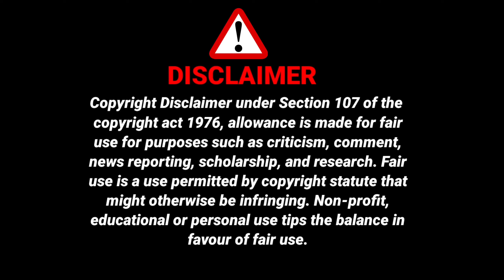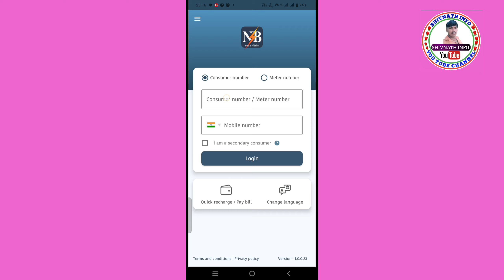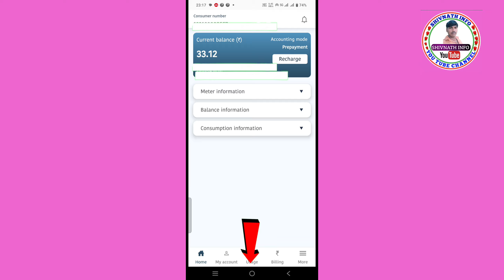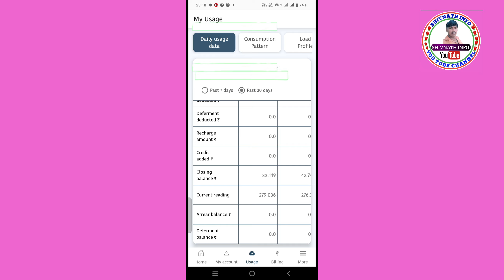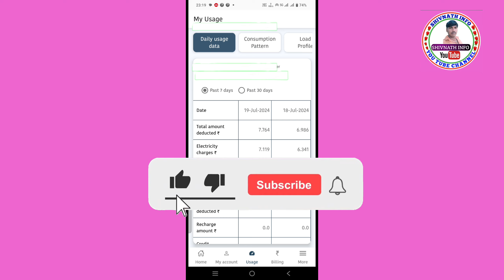Bihar bijli Smart Meter Me Daily Kitna Balance Cut Raha Hai Kaise Pata Kare |Bihar Sugam Smart Meter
Bihar bijli Smart Meter Mein Daily Kitna Balance Cut Raha Hai Kaise Pata Karen | Bihar Sugam Smart Meter

Hii

Hello,
Dosto Es Video Me Maine Apko Bataya Hai Ki Bihar bijli Smart Meter Mein Daily Kitna Balance Cut Raha Hai Kaise Pata Karen Online Apne Mobile Se ghar baithe, Yah Video Aapke Liye Bahut Hi Helpful Hone Wala Hai Doston Video Ko Pura Last Tak Dekhen Video Ko Like Aur Channel Ko Subscribe Jarur Karen Doston,

bihar bijli smart meter
bihar bijli smart meter mein daily kitna balance cut raha hai kaise pata karen
bihar bijli smart meter app
smart meter
smart meter mein daily kitna paisa cut raha hai kaise pata karen
smart meter ka purana bakaya chek kaise karen
smart meter ka bill kaise check kare
smart meter se daily kitna paisa cut raha hai
smart meter electricity
smart bijali meter ka recharge kaise karen
Bihar sugam smart meter
NBPDCL
SBPDCL
smart meter ka purana bakaya chek kaise karen bihar bijli smart meter app
Shivnath info
prepaid meter balance
North Bihar, bihar bijli smart meter
Shivnath info

                      ( SHIVNATH INFO )